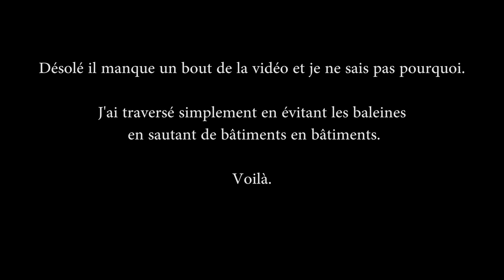VOUS ÊTES MALADE MONSIEUR HIGGS ! FULL LET'S PLAY DEATH STRANDING #32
💥 Me soutenir 💥

                                        🌍 Mes Réseaux 🌍

Id PSN
shadbug
Communauté PSN
Les Buggés